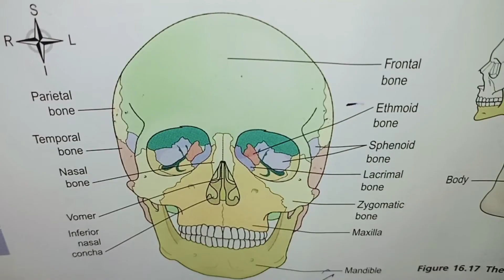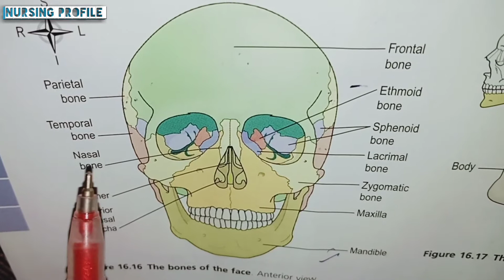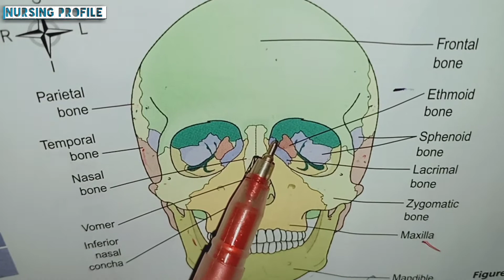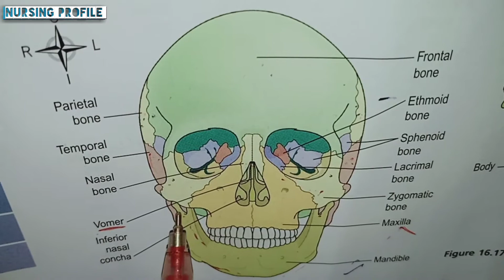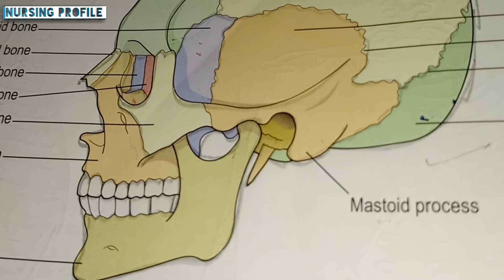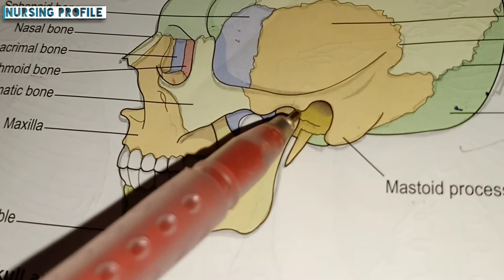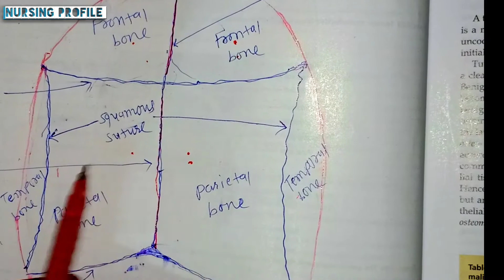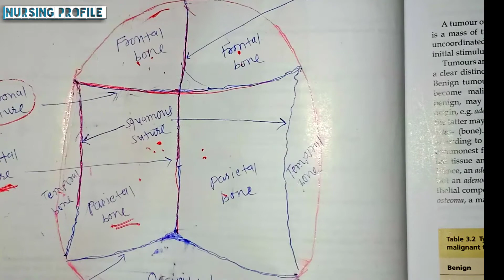Skull Bone in Gujarati launguage Part-2 ll by Nursing Profile